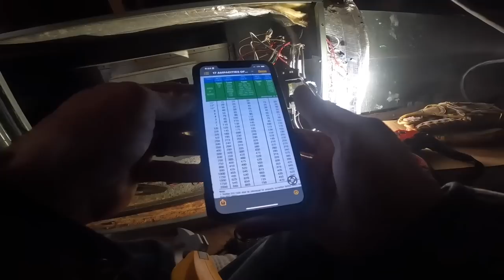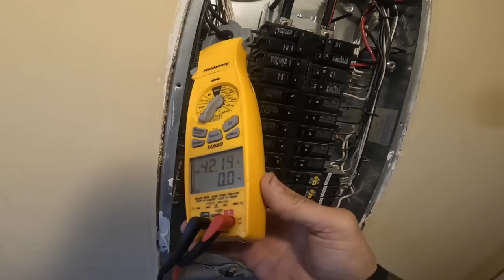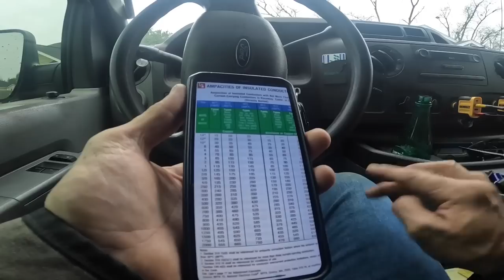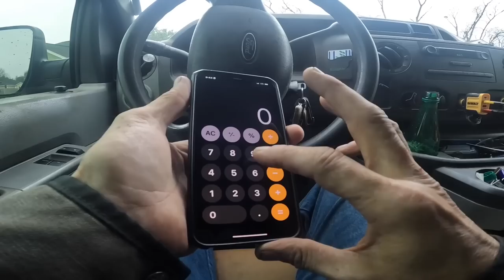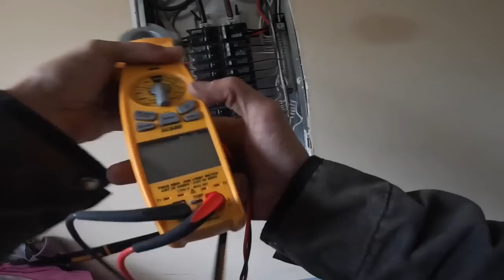No Heat Call Leads to Finding A Problem That’s Been There For Over A Decade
In this video I visit a customer who’s breaker was tripping . It would’ve been easy to tighten the lugs and keep going, but that’s not what it needed. hvacguy hvac hvaclife acrepair hvactechnician hvacinstall airconditioner hvactech heatpump furnace heatstrip breaker overamping @ruud @FieldpieceProducts @VetoProPacToolBags @KleinToolsVideo

3 Amp Lil’ Popper
3-Amp Breaker
1/4” adapter for Wiha Torque Screwdriver